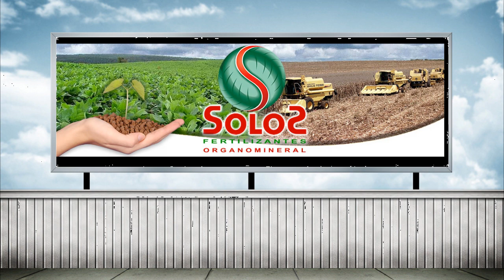Curta Metragem "A Carta" Ivinhema - MS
Curta vencedor de 9 Categorias e o premio de Melhor Filme, no 2º Festival de Curtas da Escola Estadual Senador Filinto Muller -Ivi Hoje